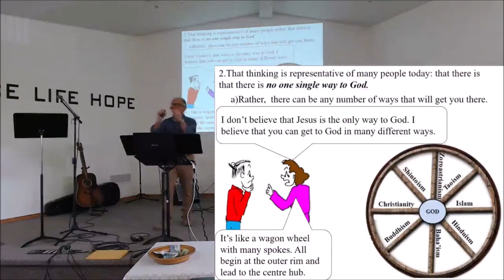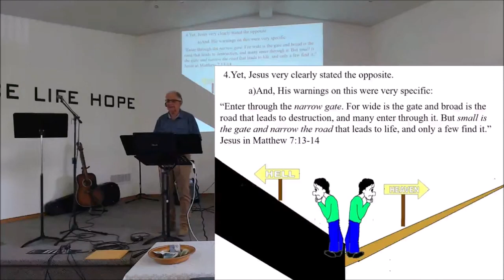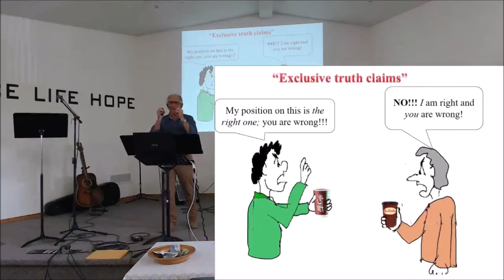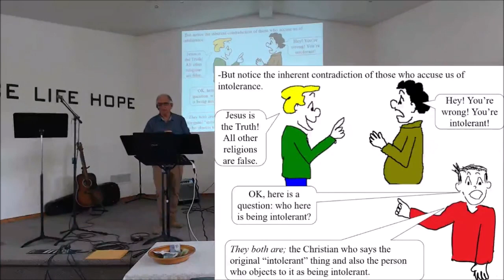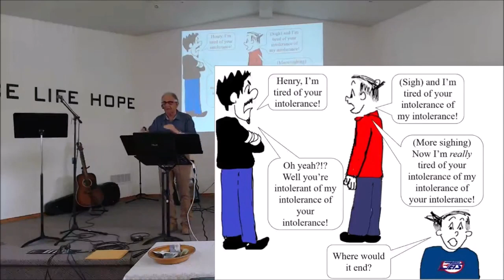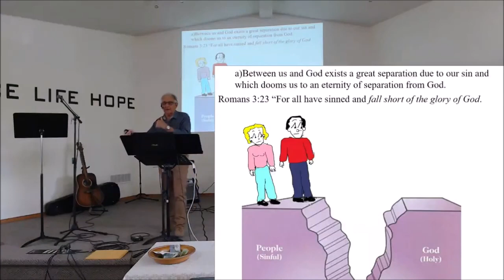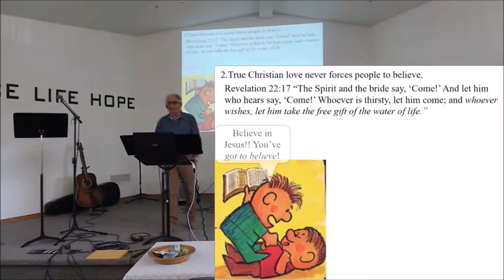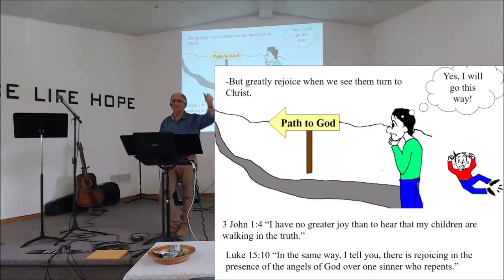Jesus said, “I am the way, the truth and the life”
If there is one statement in the Bible that causes some people to react negatively, it is this one: “I am the way, the truth and the life. Noone comes to the Father except through Me.” If ever a statement made by Jesus has caused many people to be very unhappy, it is this one.
 Many people feel such a claim is narrowminded and exclusionary. That’s because many people today believe that there is no one single way to God. Rather, they say, there can be any number of ways that will get you there.
 So, how should we as Christians committed to the authority of the Bible and of Jesus Christ understand this? Should we be teaching that Jesus is  the only way to God? Or are we guilty of being exclusivistic, intolerant, narrowminded? Is this something we should abandon because we don’t want to be offensive?
 Pastor Henry look at this highly controversial topic today in his message on John 14:6, “I am the way, the truth and the life” and offers the response that born again Christians can have to this dilemma.